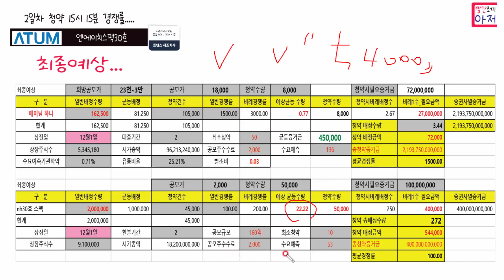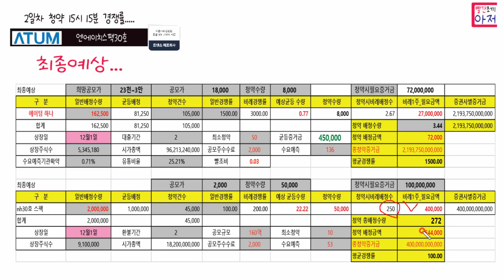에이텀 엔에이치스팩30호 2일차 15시 15분 청약 경쟁률..... 최종예상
23년 12월12일까지 메가커피 100% 2천포인트
추천코드 3TXXRT
입력해야 2천포인트 지급